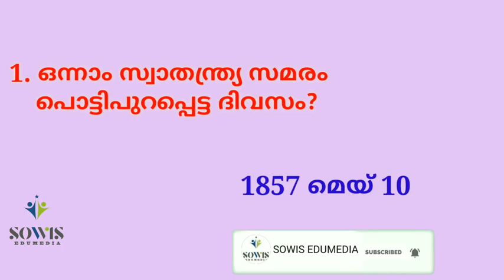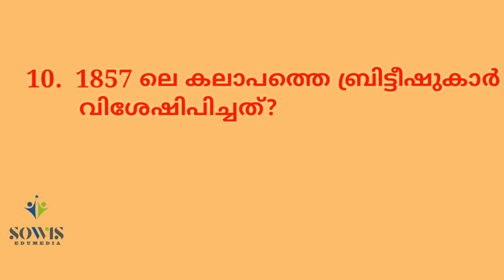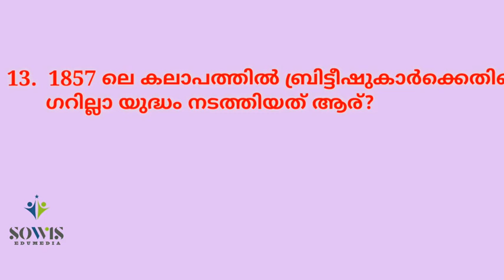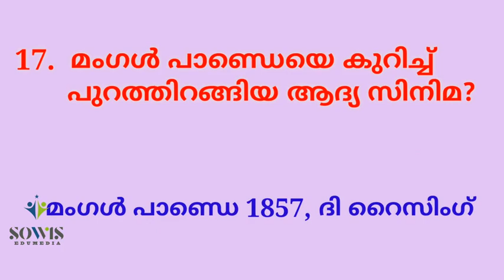Independence day Quiz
Topic: 1857 revolt
Oneword qiestions